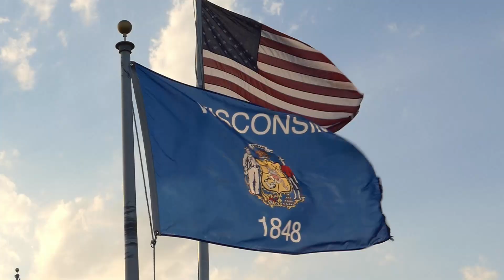Fox River Redemption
I head back to Eastern Wisconsin for another crack at some of those Fox River walleyes.  Come along as we fish for those big beautiful 'eyes and try to put some on the ice.

If you are interested in Free to Prowl stickers be sure to get a hold of us through the F2P instagram page or our Facebook page.

Fishing Equipment

Jigging Rod #1- Ice Tech Elite 28" M

Jigging Rod #2- 13 Fishing Wicked Ice 28" M

Jig- VMC Moon Eye

Line- Fire Line Crystal 10lb

Leader- Seagar Invizx Florocarbon 6lb

Rod Case- BW Sports Dual 7' Two Piece Spinning Rod Case

Camera Equipment

Main Camera- Panasonic FZ2500

Action Camera- Akaso V50 Pro

Tri Pod- Vortex High Country